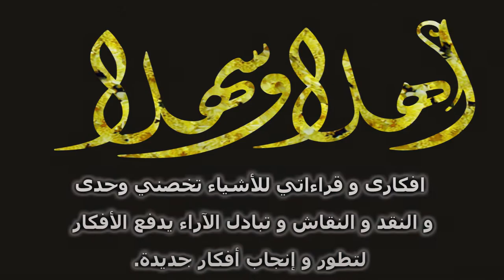226 - الحس او العدم او النفس في الغنوصية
الحس او العدم او النفس في الغنوصية
00:00 المقدمة
11:58 الفكر الفطري
20:44 شارك في القناة